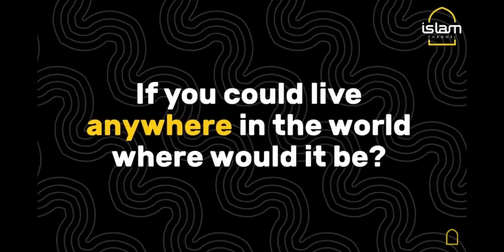Wonderful Interview￼ mash’allah with legend Siedd by Islam Channel ￼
85 more day until Ramadan I can’t wait insha’allah

Tanzeela plus plus she is a good girl ￼